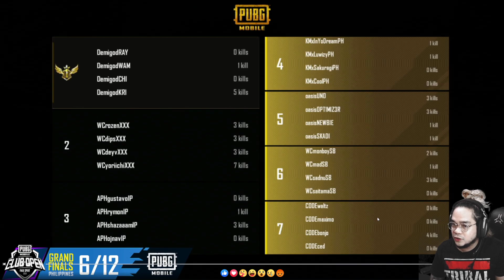PMCO 2021 GRAND FINALS! - Game 6/12 DEMIGOD INCOGNITO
PMCO 2021 GRAND FINALS DAY 1
WWCD : DEMIGOD INCOGNITO